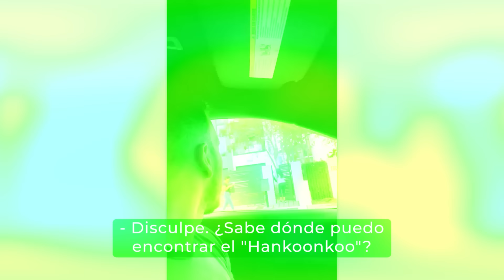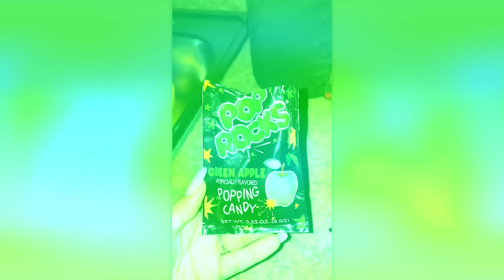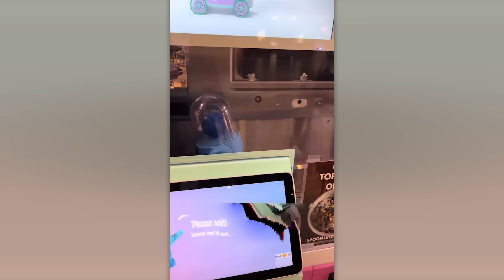MOMENTOS MÁS RIDÍCULOS CAPTADOS POR LAS CÁMARAS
Un corte de pelo desastroso, un espectáculo de cocina fallido y unas vacaciones arruinadas: en esta selección encontrarás los momentos más ridículos captados por las cámaras.